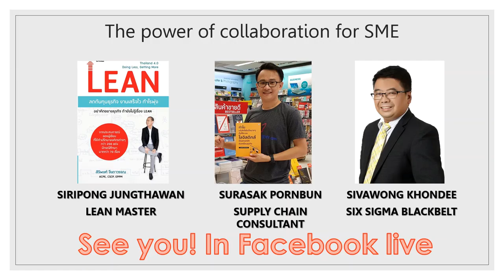การพัฒนากระบวนการด้วย Supply Chain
Facebook live : Lean Supply Chain